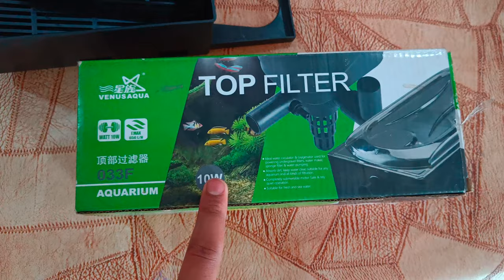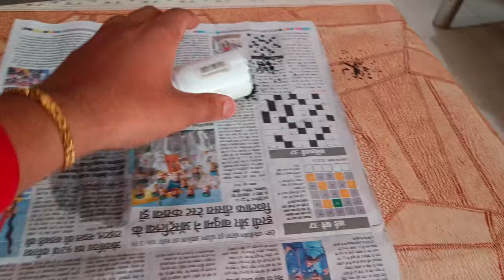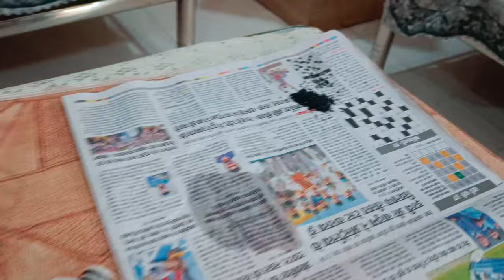Cheap D.I.Y Bio Media For Top Filter💥🔥|Aquarium Filteration System|Nikhil Patle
Best Aquarium Filter Bio media in very Cheap Price 😍😍 DIY